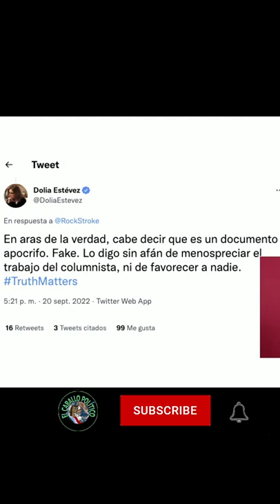PANISTAS HACEN MEGA RIDÍCULO POR LORD CABLES HÉCTOR DE MAULEÓN. LILLY TÉLLEZ Y KENIA LÓPEZ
Gente de la oposición tal como las senadoras del PAN Lilly Téllez y Kenia López Rabadán fueron exhibidas por difundir información falsa que en primera instancia había publicado Héctor de Mauleón basada en supuestos cables confidenciales que poco duraron al mostrarse su falsedad y que todo fue un burdo montaje.
El presidente de México Andrés Manuel López Obrador y la encargada de la sección de la conferencia mañanera de ¿Quién es quién en las mentiras? Elizabeth García Vilchis le otorgan una exhibida pública épica al analista del "Universal"   Héctor de Mauleón opositor a la cuarta transformación. Este señor sacó un artículo en el medio en que colabora atacando al candidato ganador de Morena a la gobernatura de Tamaulipas Américo Villarreal diciendo que según unos cables filtrados el gobernador electo de Morena había recibido financiamiento del Cártel del Noreste. Todo resultó falso y tanto el embajador Ken Salazar y la analista Dolia Estévez desmintieron lo anterior. El señor Héctor de Mauleón ha quedado exhibido por la enorme pifia cometida, el analista colabora además con una empresa vinculada al exgobernador Roberto Madrazo y donde además labora Carlos Loret de Mola.
AMLO lo toma con mucho humor y  ríe por la pifia de "Lord Cables" y de las senadoras panistas  Lilly Téllez y Kenia López Rabadán
 Con sarcasmo y humor AMLO y García Vilchis realizaron un embate contundente dejando maltrechos a Héctor de Mauleón y a las opositoras panistas.